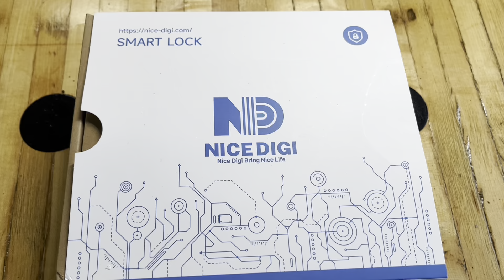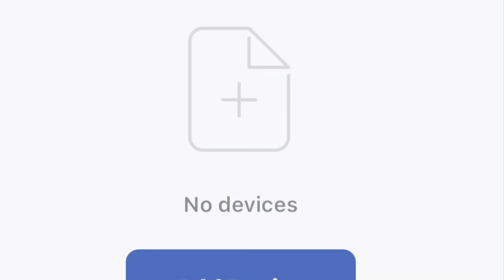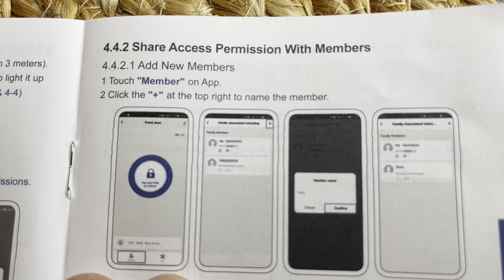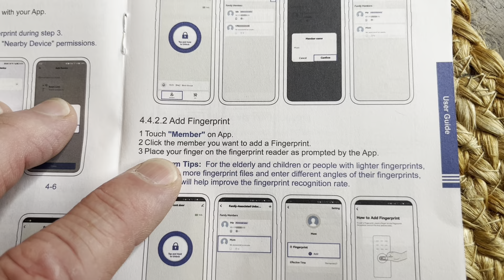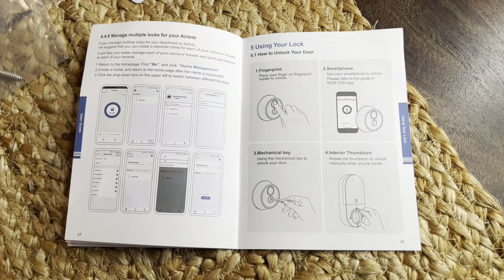Installing a Fingerprint Smart Lock (and Why You Should)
I unbox and review this Smart Deadbolt Lock for Front Door: Fingerprint Door Lock - Keyless Entry Door Lock - Electronic Lock with 2 Key - Digital Door Lock with APP Control - Easy Installation - Minimalist Design. This has the smart lock fingerprint function but you can also use the manual key function as well.

Here's the link to order

About this cool lock:
Minimalist Fingerprint Lock: Embrace the essence of minimalism with our fingerprint lock, featuring a sleek design that seamlessly integrates while preserving your front door's original aesthetic and mechanical core. Unlock effortlessly using your fingerprint or our smartphone app, offering a seamless fusion of style and technology.
Easy Installation: Experience hassle-free installation with just a screwdriver. Within 10 minutes, you can effortlessly replace your existing deadbolt with our innovative lock.
Enhanced Fingerprint Sensor: Elevate your security with our upgraded fingerprint sensor, offering lightning-fast 0.3-second recognition. Backed by an AES-256 encryption chip, it can securely store up to 100 fingerprint profiles simultaneously.
Comprehensive App Features: Empower your loved ones with access permissions through our user-friendly app. Monitor unlocking history conveniently from your smartphone. With the addition of a gateway, you can connect your smart lock to your Wi-Fi network, enabling Alexa voice control for added convenience.